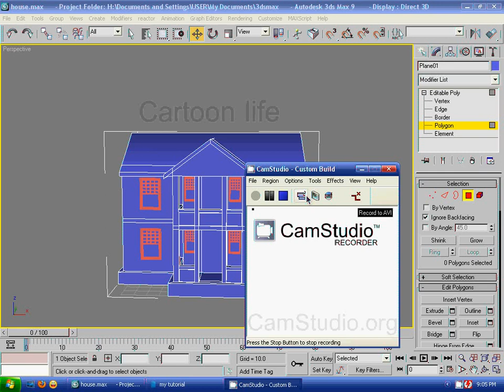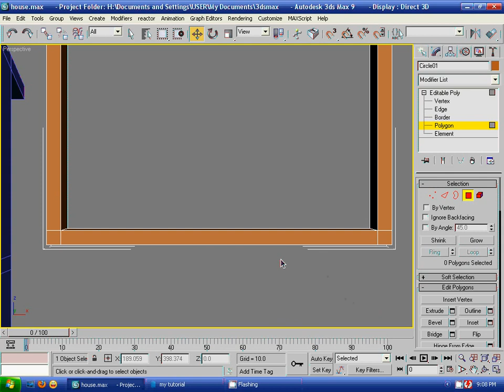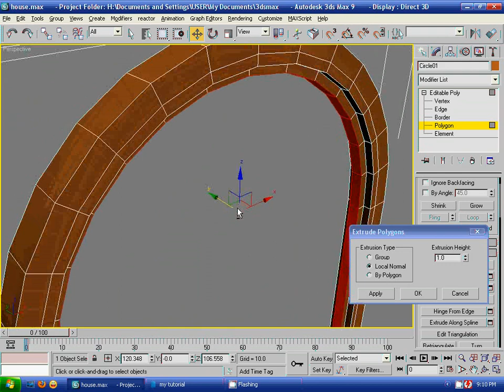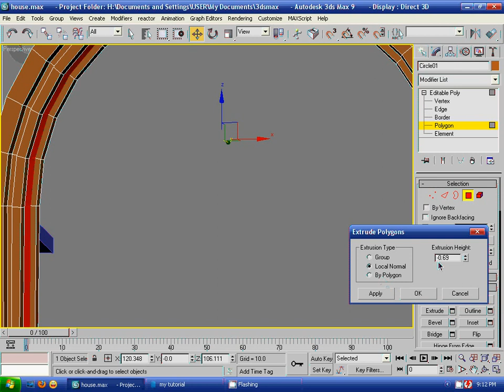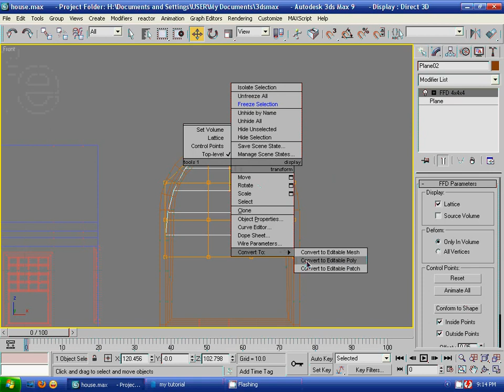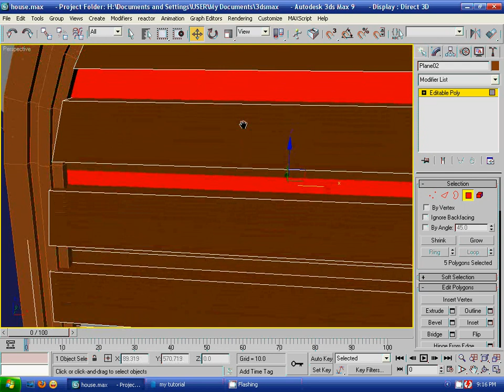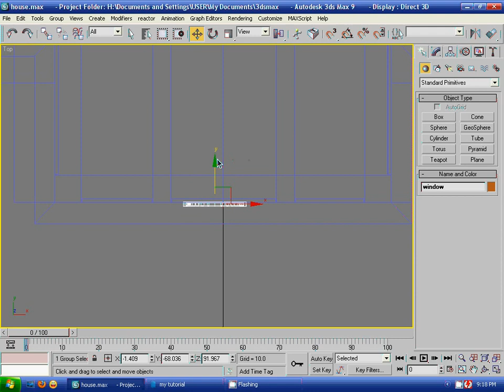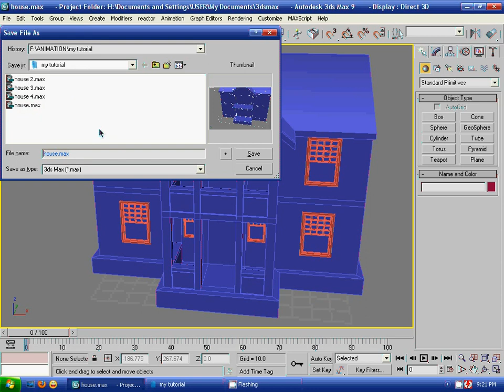3ds max 9 House tutorial part 5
Download 3ds max and texture file from my blog { please Like and follow us }